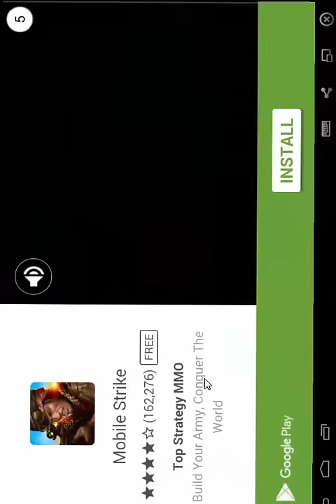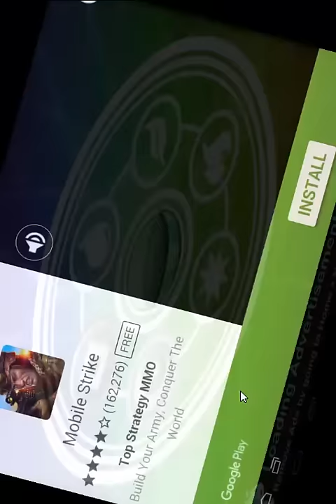Anime Gacha! (Android/iOS) Gameplay